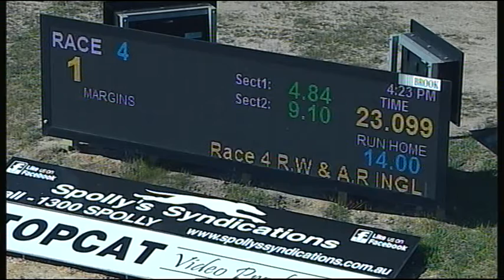TRA MON 16 OCT 17 R4